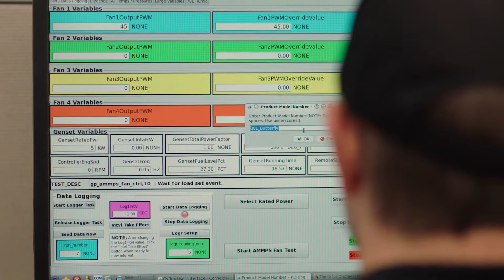Celebrating 10 Years of Acoustical Technology Testing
The state-of-the-art facility gives Cummins and its customers, the ability to test product noise levels to deliver the quietest power generation products on the planet.